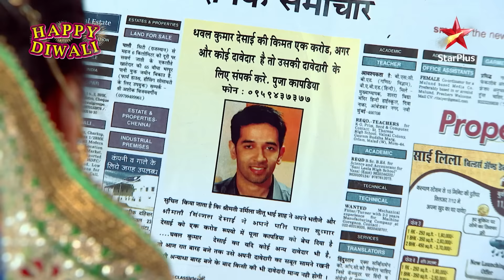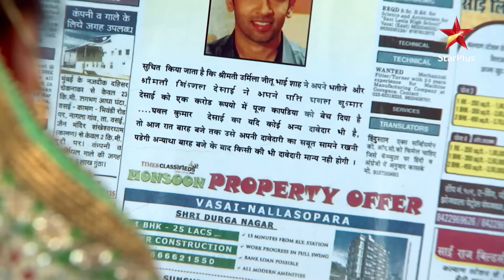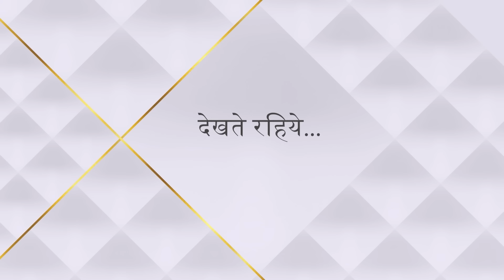Saath Nibhaana Saathiya | साथ निभाना साथिया | Kahaan se mila Gopi ka photo?